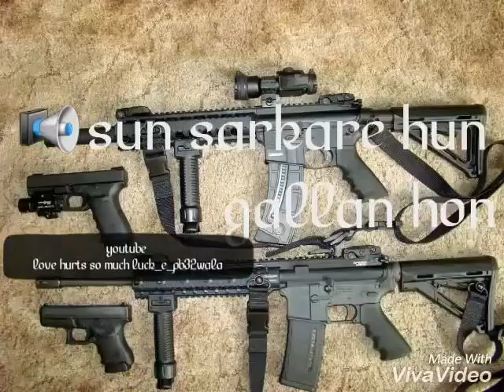roose tu magi Ak47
roose tu magi Ak 47